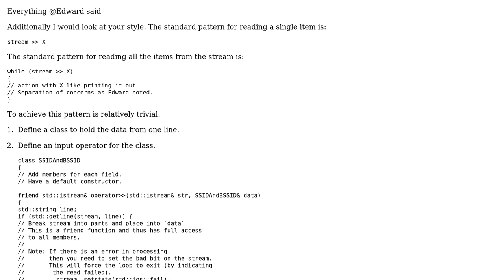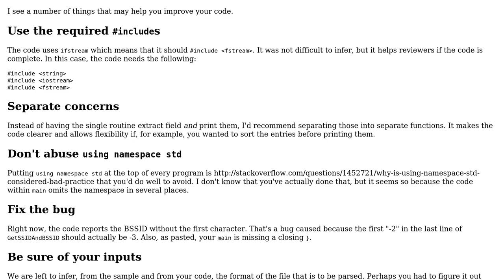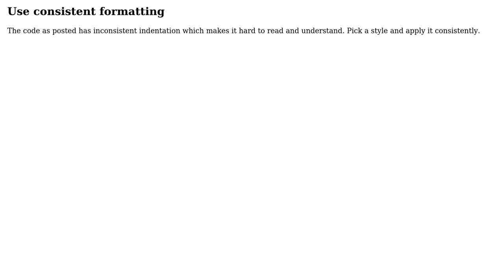Code Review: Extract SSID and BSSID from a file (2 Solutions!!)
Code Review: Extract SSID and BSSID from a file

With thanks & praise to God, and with thanks to the many people who have made this project possible! | Content (except music & images) licensed under CC BY-SA | Music | Images & others | With thanks to user Toby Speight user Martin York user leuage user Edward user 200_success and the Stack Exchange Network Trademarks are property of their respective owners. You are responsible for your own actions.